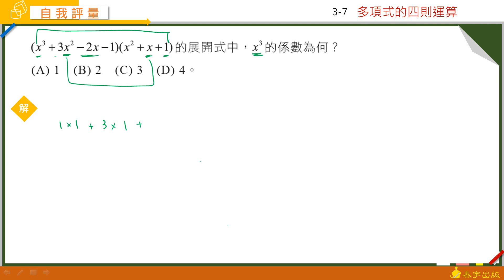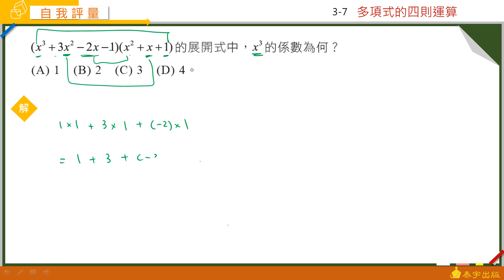技高數學B 乙版(一) 自我評量 多項式的四則運算 第5題